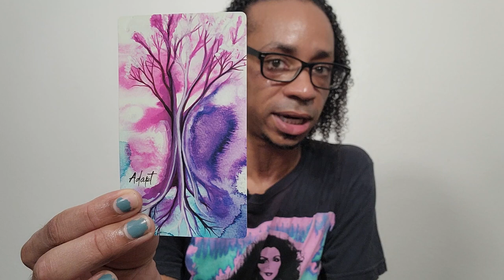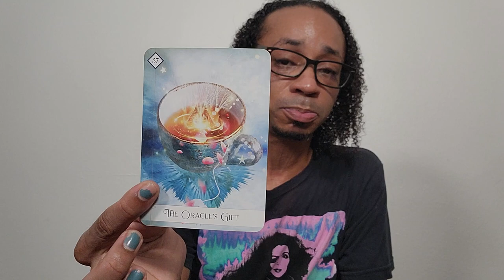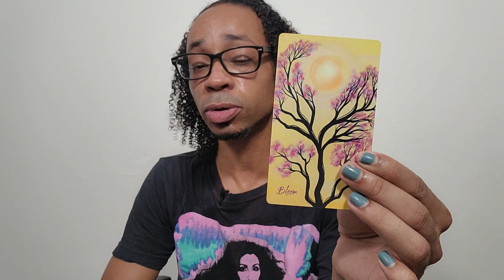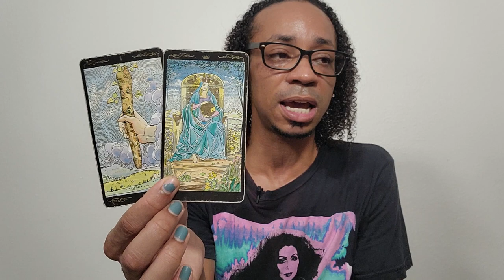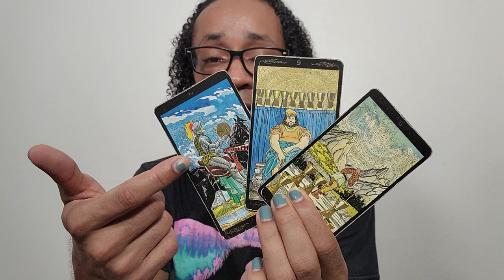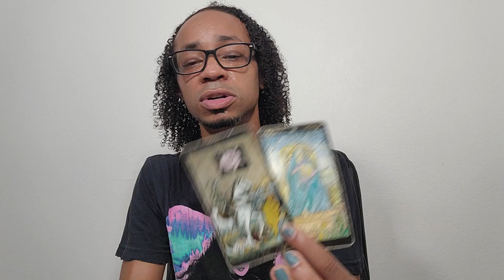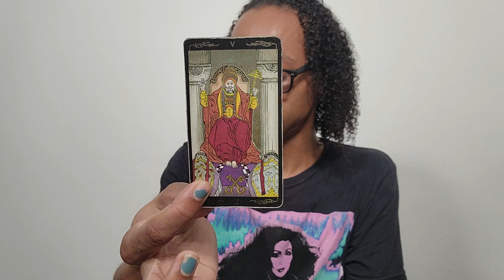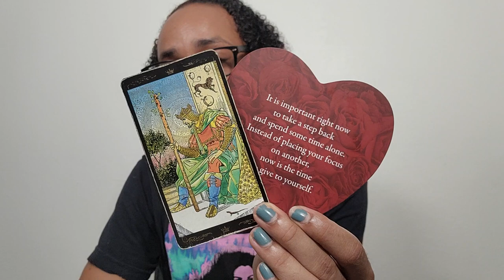♍Virgo♍ ~ It Is What It Is, No Answer Is An Answer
30 min - $65
60 min - $130

Available oracle decks:
~Crystal Mandala
~Sacred Rebels